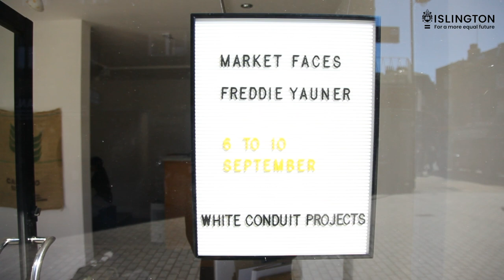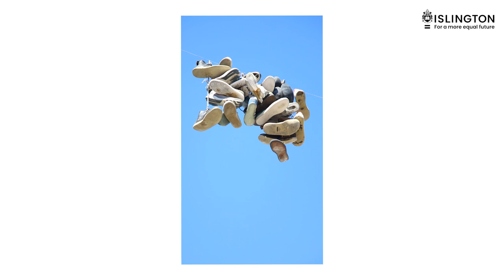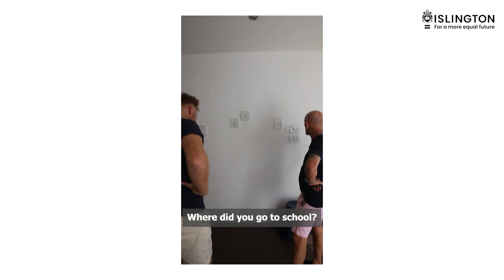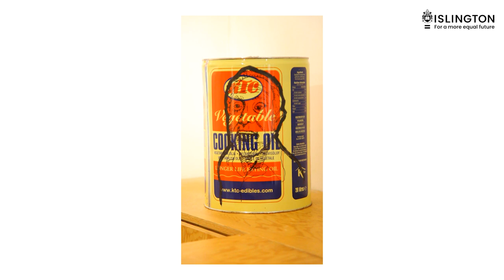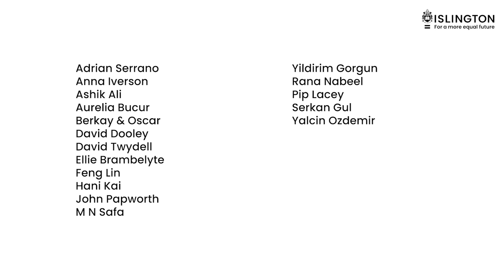Market Faces Exhibition - documentary video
A short video documenting the production of ‘Market Faces’, an exhibition that focussed on a variety of food businesses in Chapel Market. Local artist Freddie Yauner, explores the relationships between our produce and the vast global networks that it travels through as he interacts with different shop owners and market traders in Chapel Market.

Narrated and produced by: Oliver Geraghty

Featuring:

Yildirim on hashbrown bag
Millennium cafe, 25 Chapel Market

Kaka on shrimp box
Pure Fisheries market Stall

Berkay and Oscar on coffee bean sack
Chapel Market Roastery, 4 Chapel Market

Nabeel  on mango box
Grown by nature, 76 Chapel Market

Serkan on okra box
Chapel Market Fruit and Veg, 72 Chapel Market

Ashik on yogurt bucket
Delhi Grill, 21 Chapel Market

Liv on flour sack
Livs baked Goodies, farmers market stall

Keith  on clear polythene bag
Wetlands Farm, farmers market stall

John on plastic fruit punnet
Fruit and veg market stall

David (Twydell) on plastic fruit punnet

David (Jackson) on plastic fruit punnet

 Unknown on recycled fruit punnet
Fruit farm, farmers market stall

Aurelia on recycled mushroom punnet
Merit Mushrooms, farmers market stall

M N Safa on vegetable oil can and plastic spice bag
Indian veg bhelpoori house, 92-93 Chapel Market

Pip on polystyrene cheese box
Little Hicce pizza, 99 Chapel Market

Adrian on plastic rice bags
Real Paella market stall

Yalcin  on wooden cheese wheel
Cheese sandwich market stall

Anna and Klara  on cardboard cheese packaging
Hollismead dairy, farmers market stall

Ellie on recycled egg box
Brambletye Fruit Farm, farmers market stall

Feng Lin on cardboard box
Anji Orient, 23 white Conduit Street

And the project team:
Yuki Miyake – White Conduit Projects Director and Curator
Freddie Yauner – Artist
Oliver Geraghty – Videographer
Parris Langridge – Market Development Officer, Islington Council